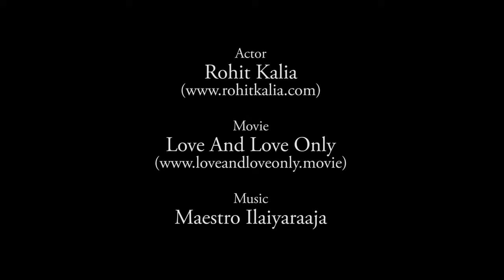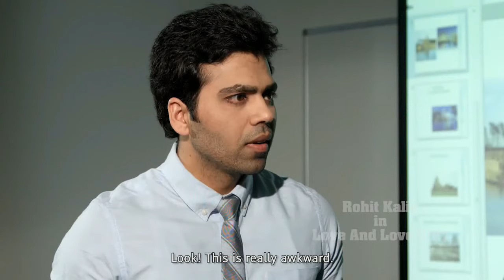Rohit Kalia in English Feature Film - Love & Love Only